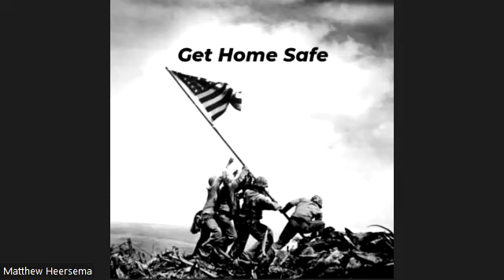Let's Get Ready To Rumble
I make a big announcement regarding a new platform you can now watch our show on in addition the current options. Do you have any idea what it feels like to go extra innings? Have you ever wanted to do something for almost 20 years and just never got around to it? I offer a breakdown of a new pattern I'm seeing in professional baseball in response to the new game with a pitch clock. I also think you can do almost anything for 20 minutes if you break it down to that time frame. Finally, did George Orwell predict this is where we would be today in his book 1984?